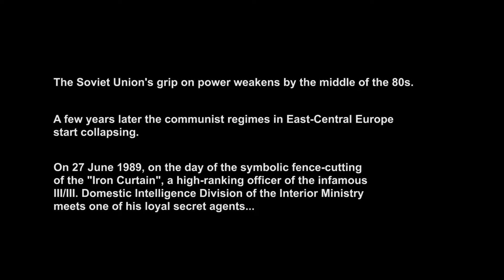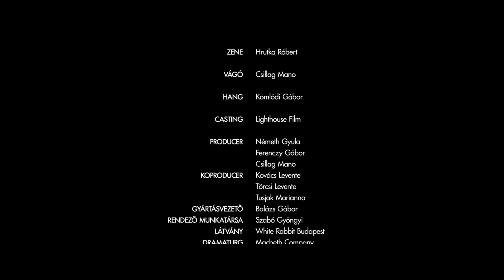Rododendron (short film, 20:59", English SBTX)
Set in 1989 Hungary, on the day of the symbolic fence-cutting of the "Iron Curtain" on the Hungarian-Austrian border that foreshadowed the fall of the Berlin Wall and the end of communist regimes in Europe, Rododendron tells the drama of an agent of the Hungarian secret police facing the upcoming changes, while showing the absurdity of authoritarian systems, and expressing the need for "moral metamorphosis" in our society.

Rododendron (short)
Written & Directed: Levente Kovacs, Levente Törcsi
DOP: Balazs Doboczi
Cast: György Cserhalmi, Tibor Gaspar, Laszlo Görög, Rozalia Szekely, Mykola Bondarchuk

Producers: Gyula Nemeth (TV-Com), Gabor Ferenczy (FocusFox), Marianna Tusjak (Lighthouse Film), Mano Csillag (Almost Friday)
Country: Hungary